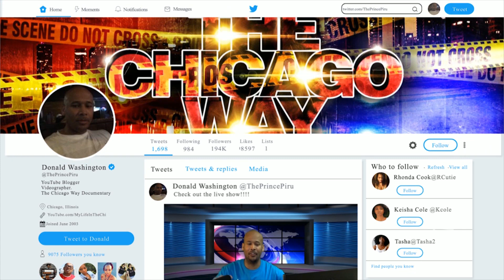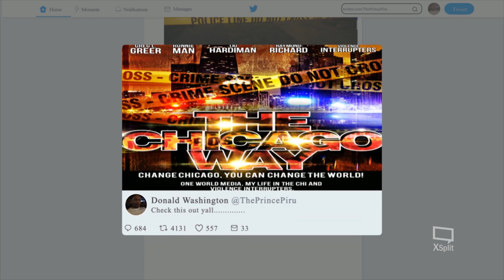California mom confronts daughter’s bullies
California mom confronts daughter’s bullies, gets banned from school.
 A mom was banned from a school in California after she walked into her daughter’s middle school classroom on Tuesday morning and threatened students she said bullied her kid